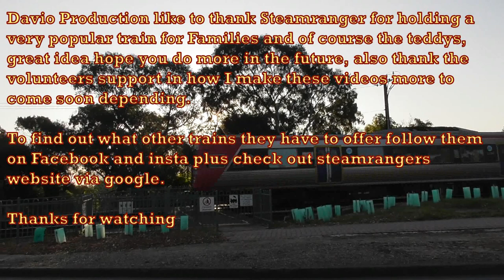Teddy Bears Picnic REUPLOAD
After a bit of stuff online here is a re upload of teddy bear picnic from the 10th of September with Steamranger. With few shots gone and some made bigger but here it is hope you like it. The Families and teddies did. This reupload with some still in is with support but Steamranger volunteers so they are still in. steamranger teddybearspicnic #2023
NOTE All Gopro shots are highly edited for time and entertainment purposes but all shots are all done in a safe manner.
Please if you dislike don't watch the video it's here for all to enjoy comment improvements if I need to accept the music that's my choice to do.
If also my spelling can be wrong apolgies in advance. This Video for everyone to watch but please be mindful if you are under age 13 please watch something else or watch with Adult please Cheers